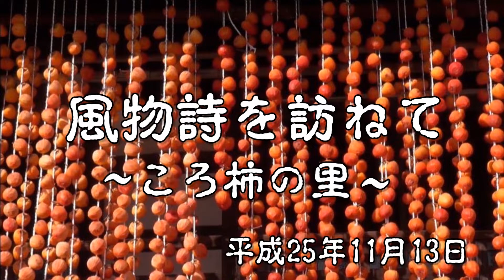風物詩を訪ねて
日帰りバスツア－に参加して、最初の目的地 恵林寺とその周辺、柿農園を見ることが出来ました。